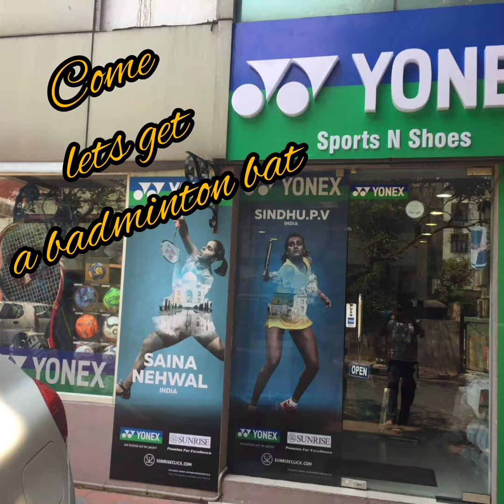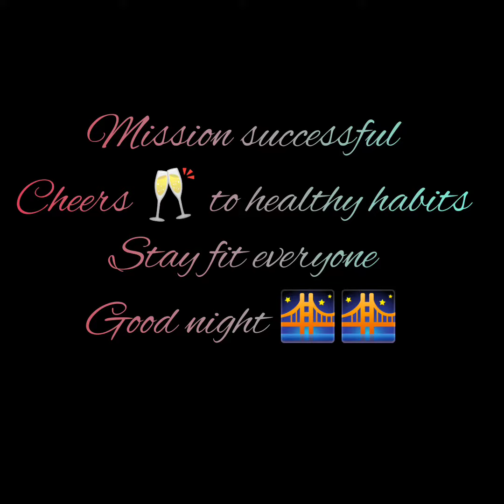YONEX SPORTS N SHOES# STORE#Badminton#aiims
HEALTHY HABITS